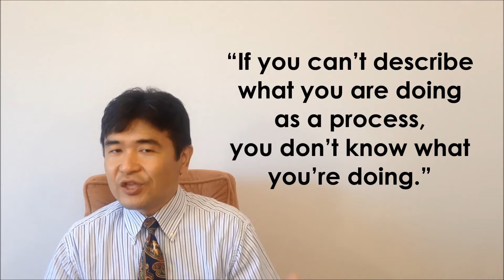PDCA Cycle - How to Utilize Data Analyses in Service Operations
PDCA Cycle - Why has Lean Six Sigma been spreading so much in the world?  When this methodology was utilized in service and non-manufacturing operations, because of the scientific method, they have achieved dramatic improvements.  This episode explains thoughts and tips during the improvement activities in the service and non-manufacturing operations.  Data analyses are essential in the PDCA Cycle that is an absolute principle of KAIZEN activities.  Until now, service operations may have been far from a scientific method based on data.  However, you can find useful numeric data surprisingly.  Please try the tips introduced in this video.  The biggest challenge would be that how you can make your people, who haven’t been working based on data, work in a “Data-oriented” way.  It doesn’t work 100 percent if you only depend on education and training.  You need to make efforts to embed functions in the process to collect data and to show each operator their numeric performance results in the best timing seamlessly.
(Process Improvement Methodology for Service Operations, PMP, Project Management, Lean Six Sigma Japan, Six Sigma, Excel: Episode 8)